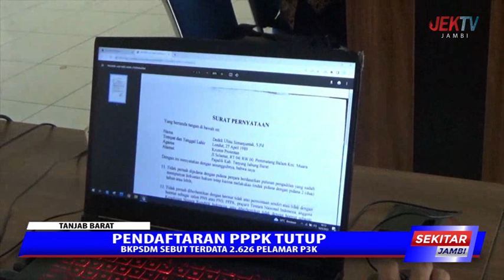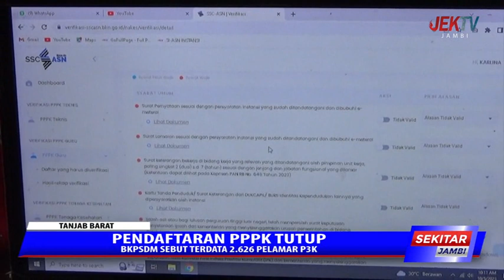BKPSDM SEBUT TERDATA 2 626 PELAMAR P3K